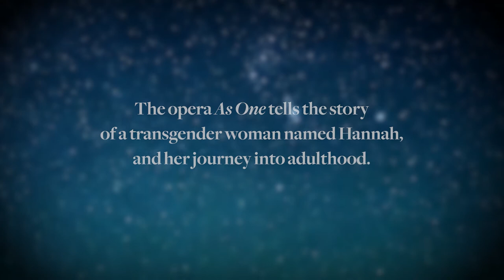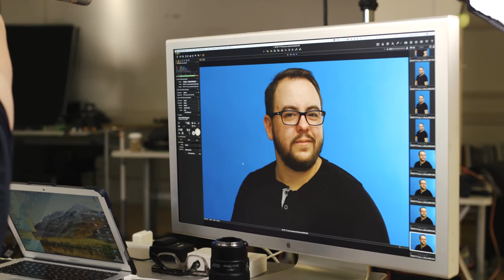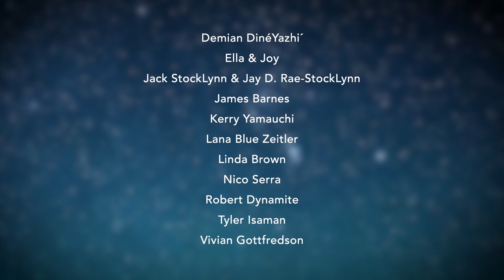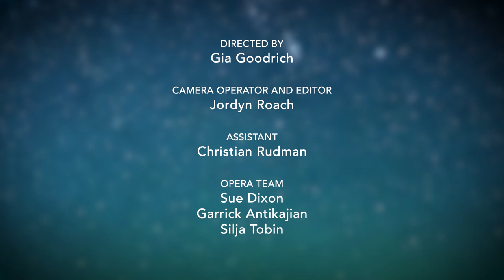As I Am: "Becoming"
Directed by Gia Goodrich
Camera Operator & Editor Jordyn Roach

See the photography exhibition at Antoinette Hatfield Hall from March 7 - 30 from 10am - 5pm. Free and open to the public.